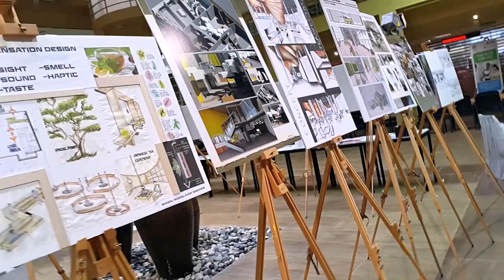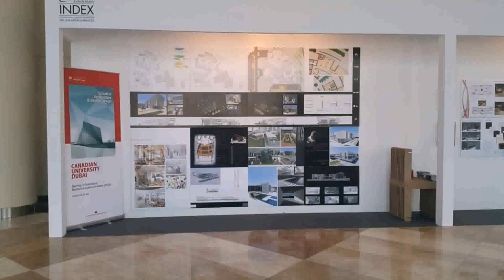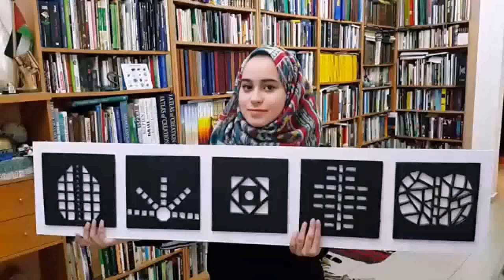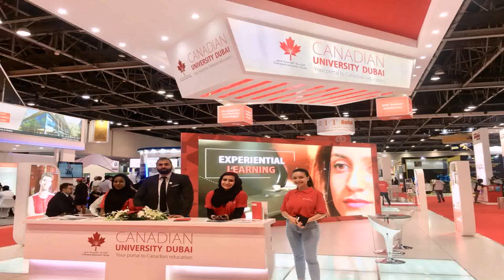Interior Design Courses In Dubai University